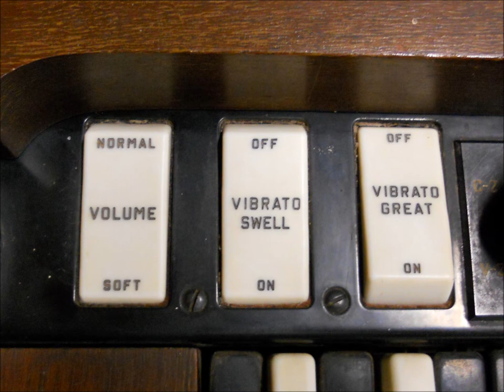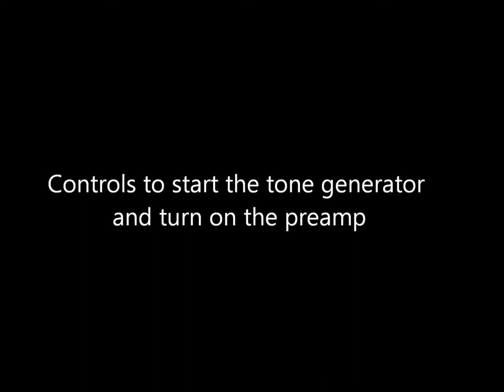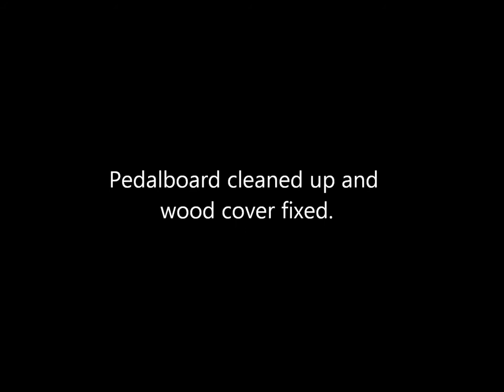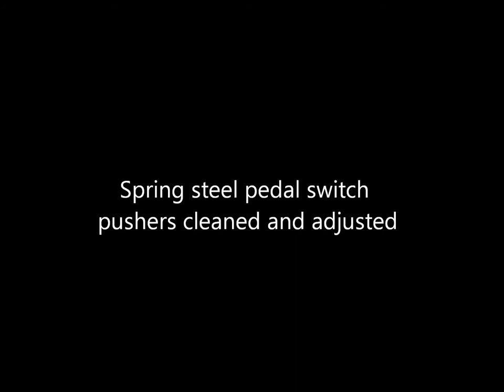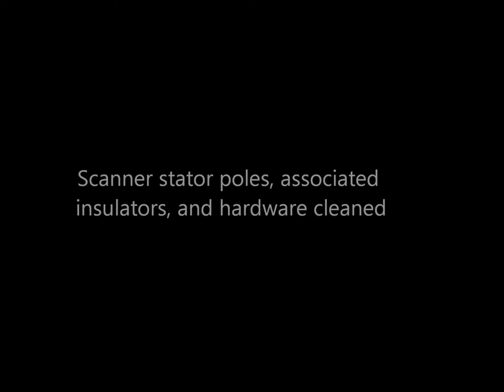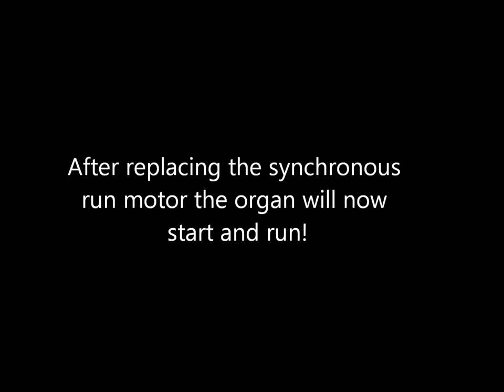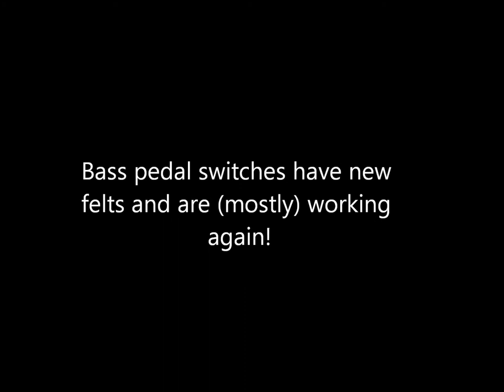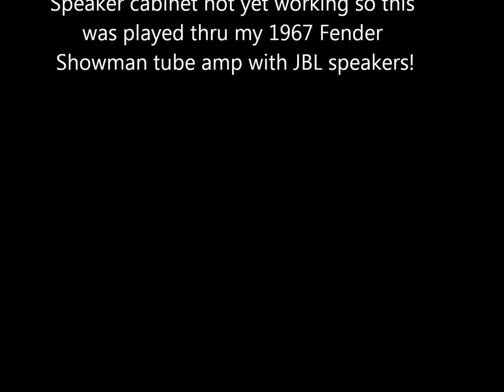1951 Hammond RT 2 Organ Fixup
Short video showing some progress made restoring a 1951 Hammond RT-2 Concert Organ. The organ was stalling out, but replacing the synchronous run motor fixed that problem. The organ will not reliably start and run! I still need to do some work on the bass pedalboard and decide on a new power amp for the tone cabinet.